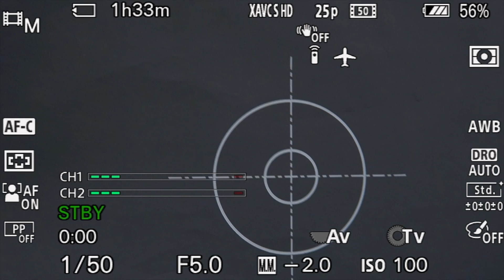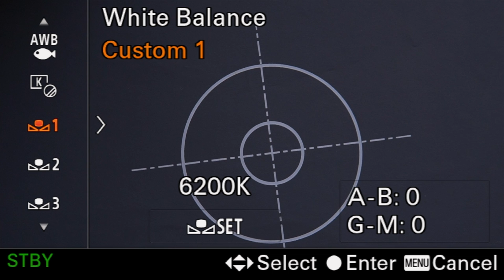Custom white balance Sony - A6400 and more cameras using a white balance card for video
How to set custom white balance Sony a6400 and other Sony cameras using a white balance card for video.

In this tutorial I will show you how to manually set a custom white balance using a white balance card, gray card. But if you are on a budget you can also use a paper or just anything that is neutral white.

 I also talk a bit about auto white balance vs manual white balance and when to use which.

WHITE BALANCE CARD FOR VIDEO